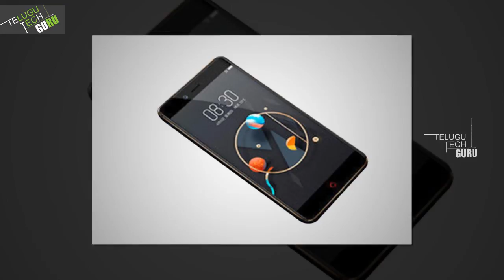Nubia Launches Limited Edition z17 Mini With 6Gb Ram 128Gb Storage In India Price And Specifications